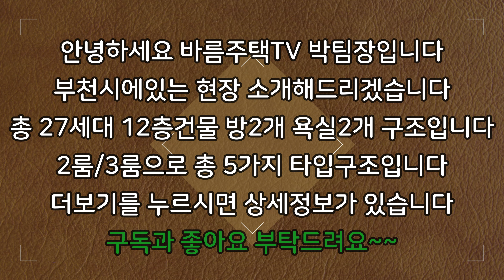[부천신축아파트]테라스있는 마지막 2세대 최저가 아파트입니다!신혼부부 추천 2룸으로 평수 엄청 크게나온 아파트입니다!3룸보다 구조 잘나와서 인기있는 2룸 테라스아파트입니다!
현장 :  띠아모

✔위치: 경기 부천시 도당동

✔세대수: 27세대 5개타입 12층건물

✔평수:   28평형

✔주차:  120%

✔ 구조:   방 2 / 욕실1

✔ 교통:   춘의역 9분거리

    1. 드럼세탁기

    2. 100인치 TV증정

    3. 신세계백화점 상품권

    4. 이사비용 전액지원

    5. 취등록세 전액지원